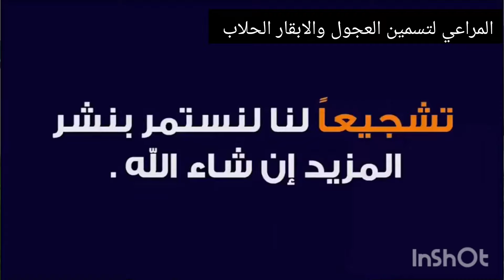ابقار بسعر 100 الف وتحلب 50 كيلوا ؟ دراسه جدوى مشروع الأبقار الحلاب الهولشتاين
رقم الهاتف
                  ابقار الحلاب
يتحدث هذا الفيديو عن مشروع تربية الأبقار الحلوب، مع التركيز على نوع خاص من الأبقار يُعرف باسم "أبقار الهولشتاين". تتميز هذه الأبقار بقدرتها على إنتاج كمية هائلة من الحليب، تصل إلى 50 كيلوغرامًا في اليوم. يناقش الفيديو التحديات المرتبطة بتربية هذه الأبقار، والفوائد المحتملة لمزارعي الألبان في مصر.
في بداية الفيديو، تتم مناقشة منشأ هذه الأبقار. حيث تأتي من ألمانيا وأمريكا، وليست معتادة على المناخ الحار في مصر. لمكافحة حرارة الصيف، يستخدم المزارعون مراوح تبريد ضبابية خاصة للحفاظ على برودة الأبقار.
ثم ينتقل الفيديو إلى عملية الحلب. يمكن لهذه الأبقار إنتاج ما يصل إلى 50 كيلوغرامًا من الحليب يوميًا، ولكن لا يمكن حلبها إلا مرتين في اليوم. تتم عملية الحلب بواسطة آلة، ثم يتم نقل الحليب إلى مصنع للمعالجة.
يناقش الفيديو أيضًا تحديات تربية هذه الأبقار. فهي كبيرة الحجم وقد يكون من الصعب تلقيحها اصطناعيًا. ومع ذلك، فإن الفوائد المحتملة لهذه الأبقار كبيرة. يمكنهم إنتاج الكثير من الحليب، مما قد يساعد في تلبية الطلب على منتجات الألبان في مصر.
يختتم الفيديو بمناقشة تكلفة هذه الأبقار. إنها باهظة الثمن للاستيراد، ولكن العائد المحتمل على الاستثمار مرتفع. ينتهي الفيديو بدعوة للمشاهدين لمعرفة المزيد عن مشروع تربية الأبقار الحلوب هذا